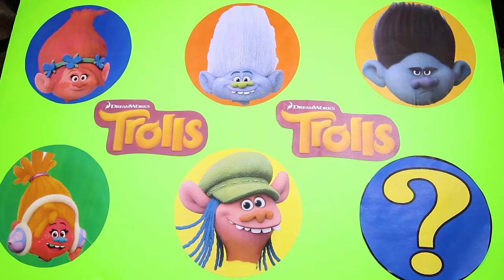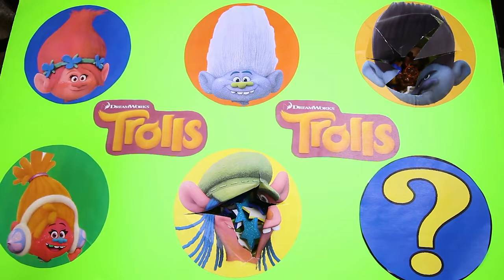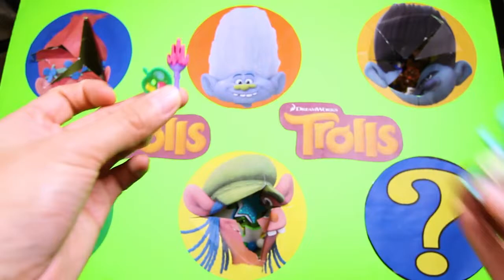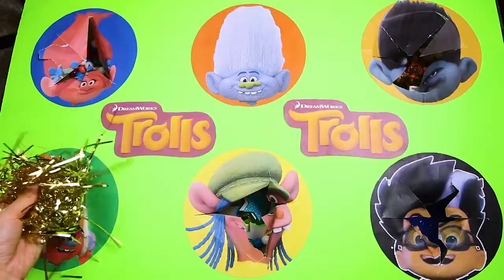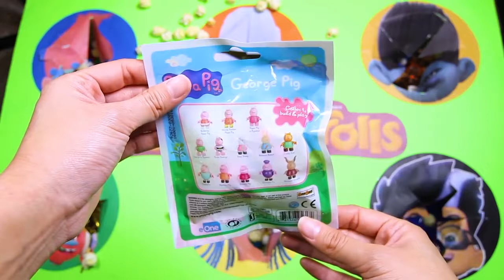Dreamworks Trolls Biggie Needs an Operation, Bergens Chef Cooks McDonald's Happy Meal for Paw Patrol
Biggie from Dreamworks Trolls is sick and he needs a Trolls operation to make him feel better to open open his Paw Patrol and PJ Masks Toys.  Did the evil Chef from the Bergens do something to Biggie's McDonald's Happy meal?  If so, I hope Poppy and Bridget can save the day and make Biggie feel better!

Dreamworks Trolls Biggie Needs an Operation, Bergens Chef Cooks McDonald's Happy Meal, Paw Patrol, PJ Masks Toys